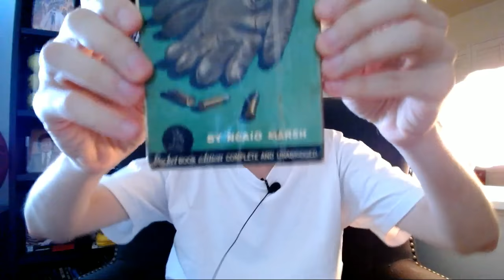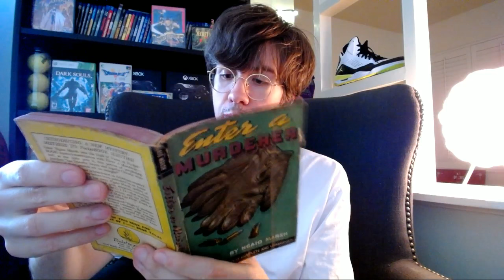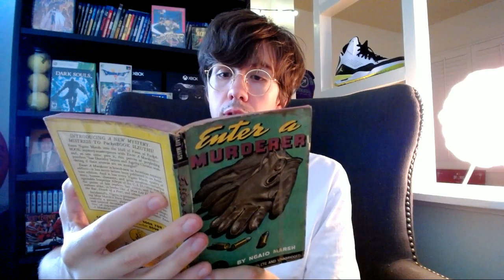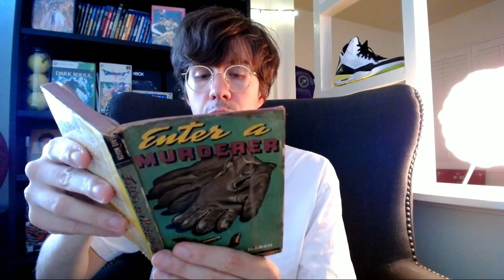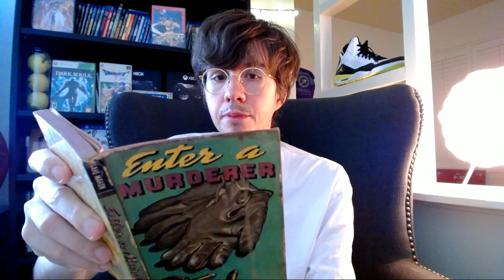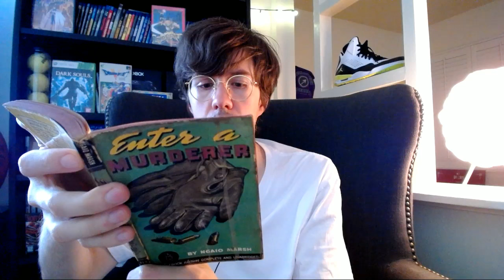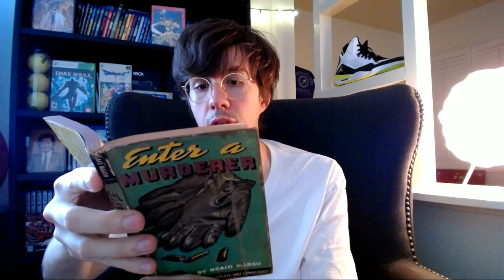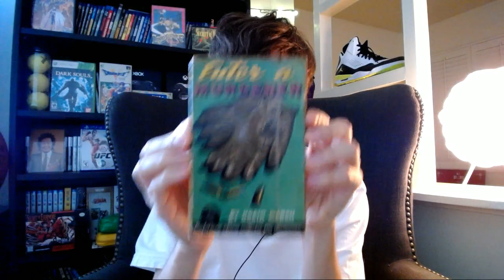reading "enter a murderer" by ngaio marsh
i am reading a book by one of my favorite authors.

i'm starting with the first chapter of the book.